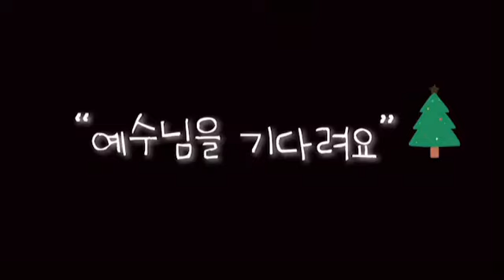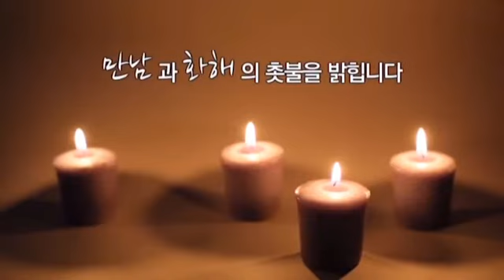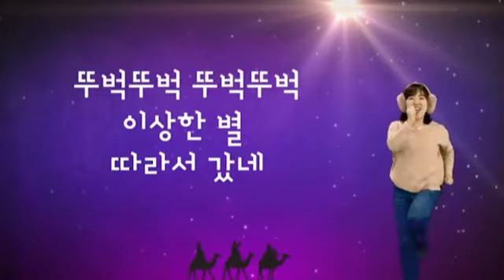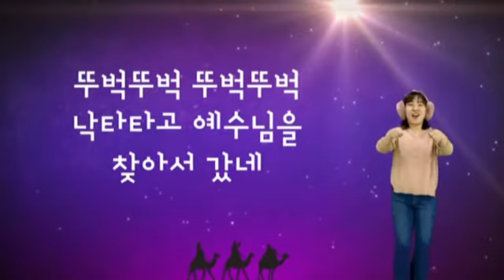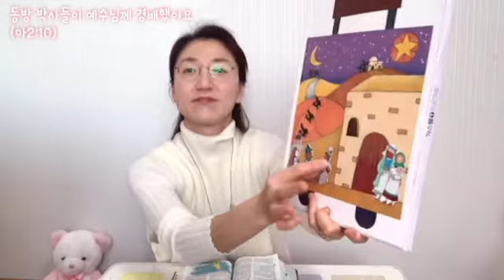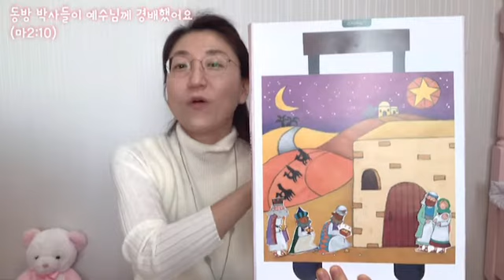2020년 12월 20일 영아유치부 예배